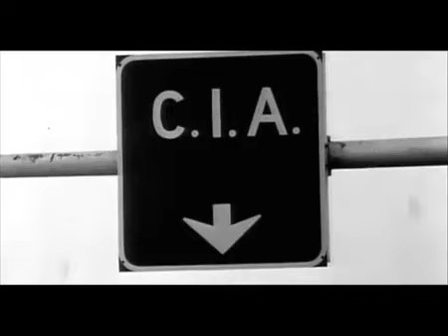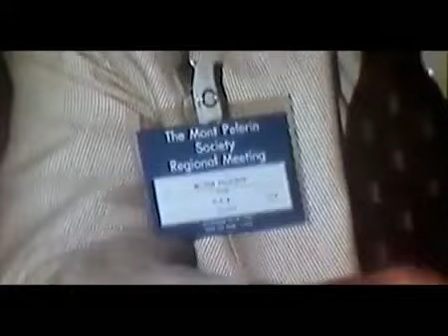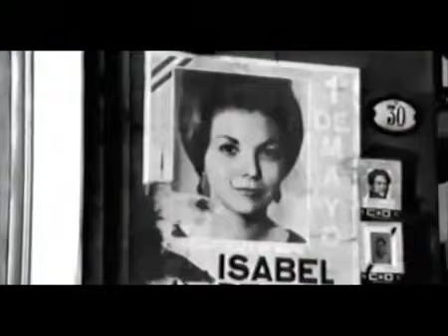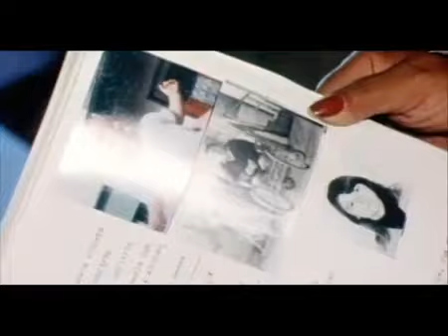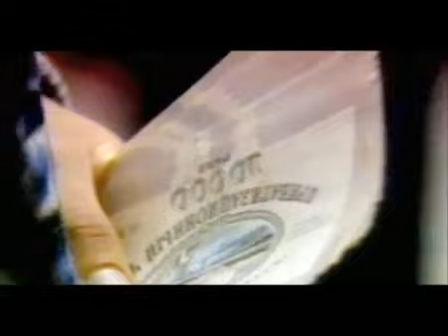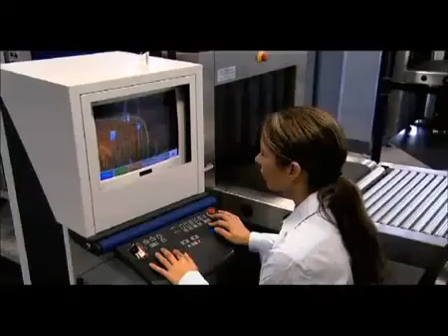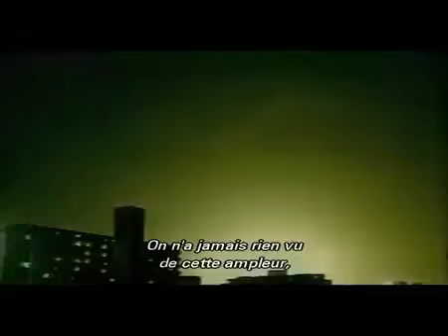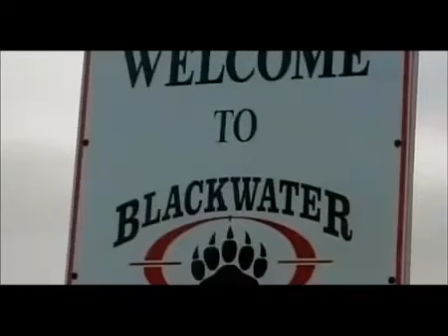A Estratégia de Choque